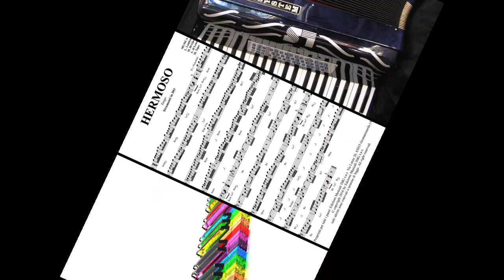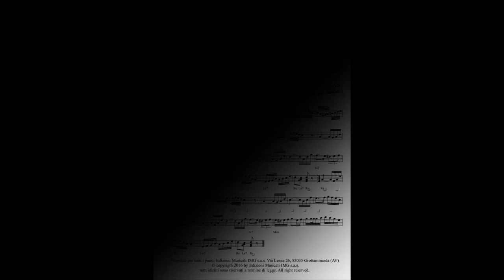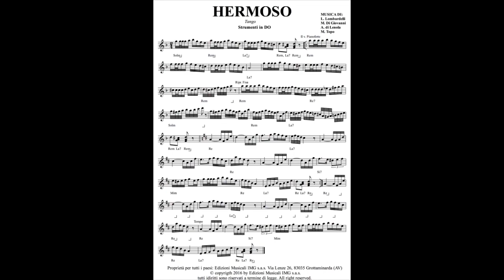HERMOSO Incantevole Tango Argentino in Sala da Ballo Fisarmonica e Danza Liscio per Amanti del Tango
Musica dei maestri L. Lombardelli – M. Di Giovanni – A. di Lenola – M. Topo
💽 Scarica Gratis la base MP3 e la canzone MP3 in alta definizione (HD) dal nostro sito web: [IMG Edizioni]

🎵 Scopri le nostre PlayList su YouTube: Offriamo una vasta gamma di playlist per ogni genere musicale, perfette per ogni occasione!

Tango argentino,
Sala da ballo,
Danza liscio,
Fisarmonica,
Ballo da balera,
Amanti del tango,
Tango performance,
Ballo tradizionale,
Musica da ballo,
Tango musica,